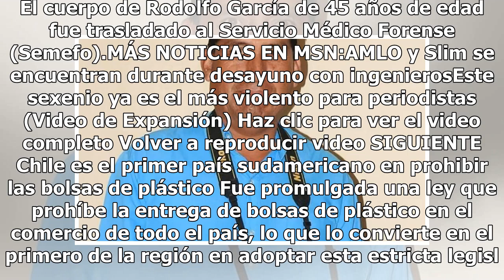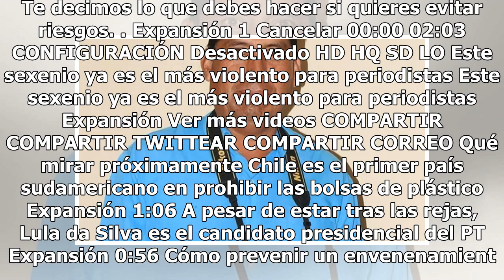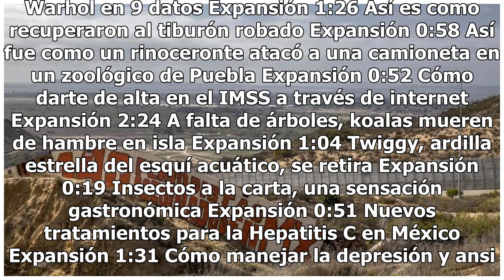A tiros, asesinan a fotógrafo en Valle de Santiago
Rodolfo García, fotógrafo encargado de cubrir eventos sociales y que colaboraba con el semanario Día 7 fue asesinado a balazos cuando se encontraba en su motocicleta estacionado en la esquina de las calles de Callejón de Pemex y Plan de Ayala, en el municipio de Valle de Santiago, Guanajuato. El ate...